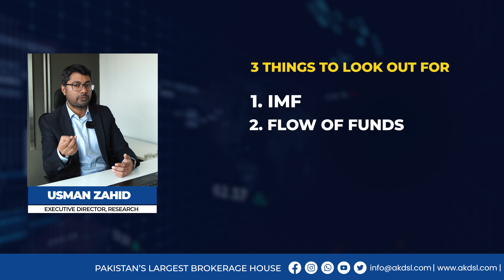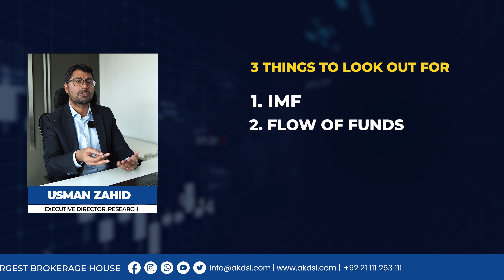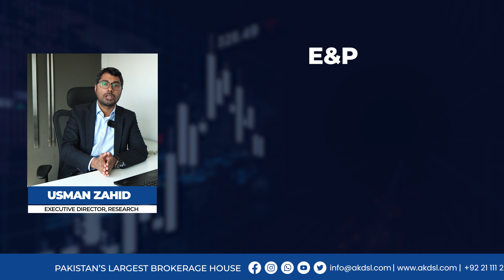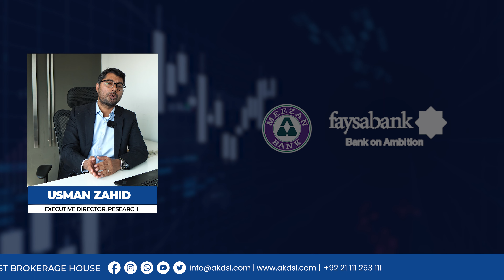Pakistan Strategy 2023: What a mess!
Watch Usman Zahid, Executive Director Research, talk about the year ahead with regards to the state of the economy and capital markets and AKD's expectations of the same.